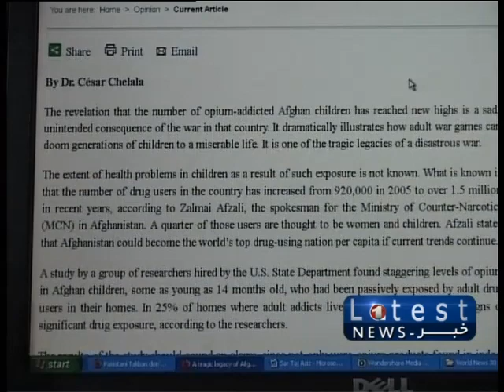THE LATEST PASHTO NEWS FROM 1TV, MONDAY 30 SEPTEMBER, 2013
د مازدیګر ۴:۴۵ بجو مهمو پښتو خبرونه